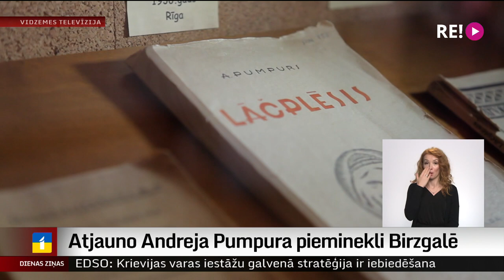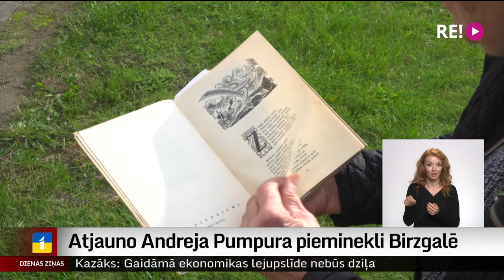Atjauno Andreja Pumpura pieminekli Birzgalē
Atdzimšanu piedzīvojis latviešu dzejniekam Andrejam Pumpuram uzstādītais piemineklis Birzgalē. Pieminekli uzstādīja pirms 34 gadiem Latvijā Atmodas laikā, bet pēdējo 30 gadu laikā rūpes par tā labiekārtošanu bija uzņēmušies vietējie pagasta entuziasti.